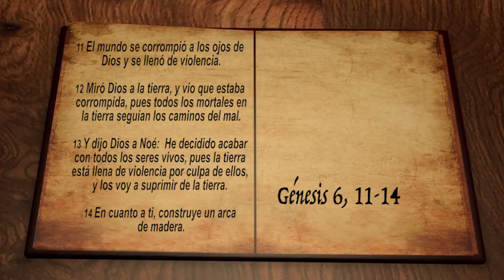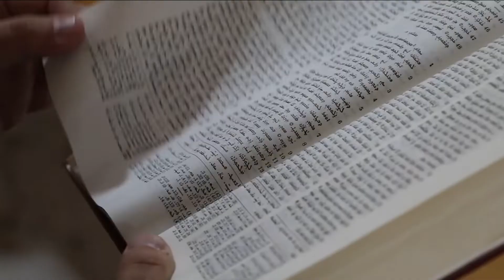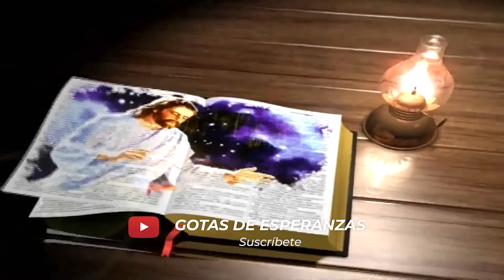La historia se repita en espiral